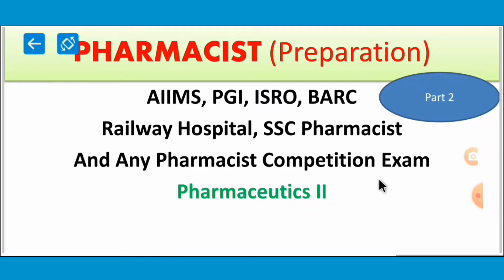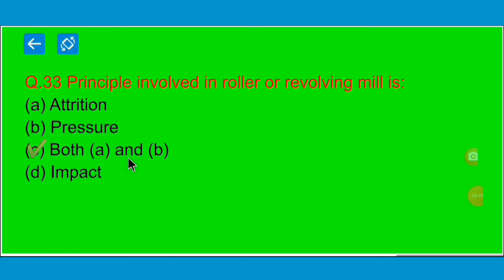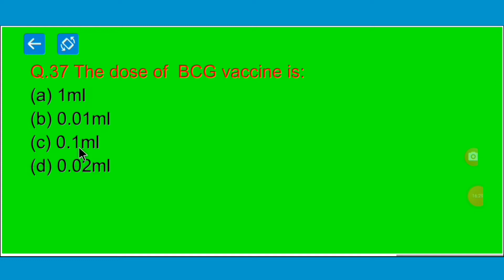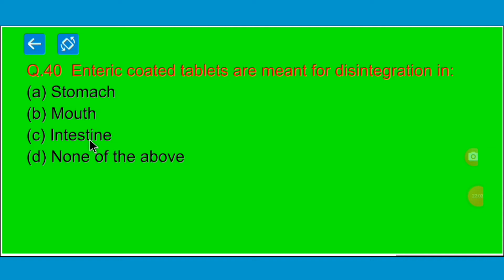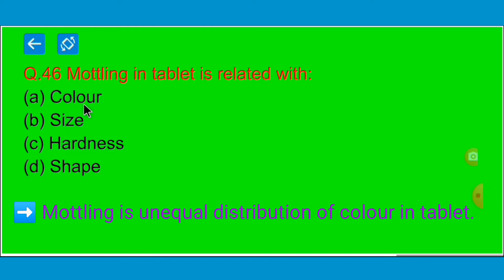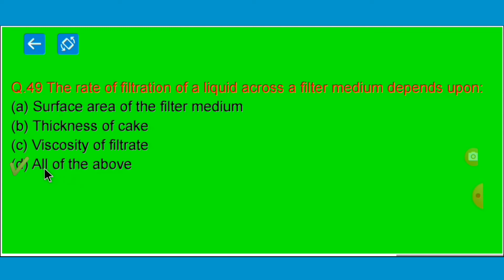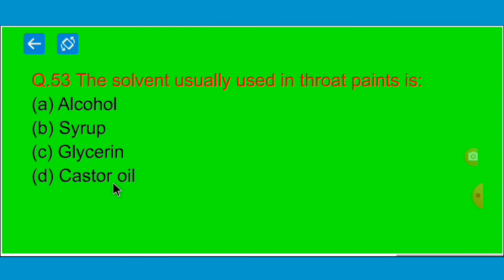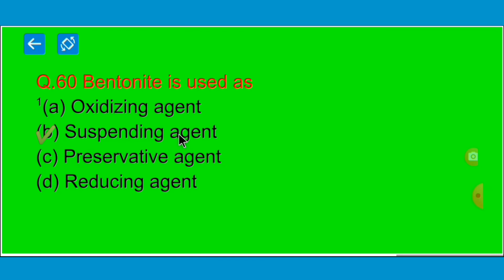Pharmacist/B. Pharma lateral entry entrance exam - Pharmaceutics II obj. quiz part-2